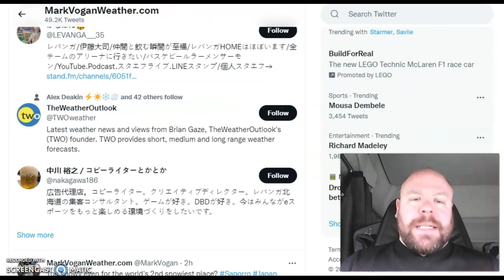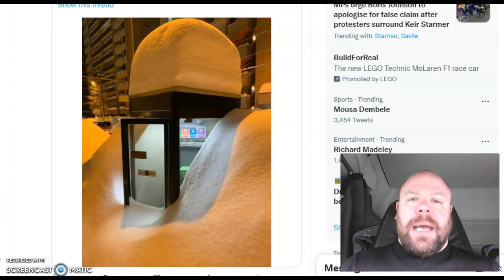Too much snow in 2nd snowiest place on earth? Scotland only 'cooler than norm' spot in Eur?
More 'named storms' are likely as PV strengthens with textbook +AO/NAO developing...